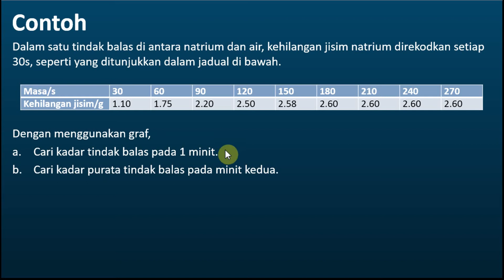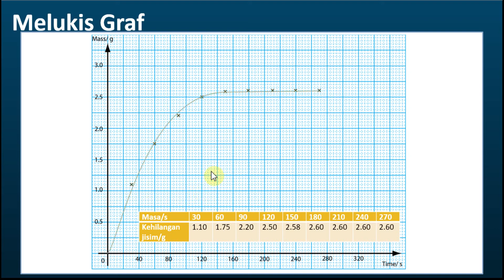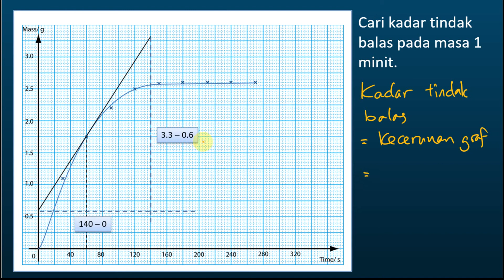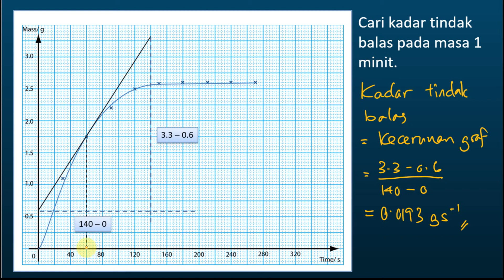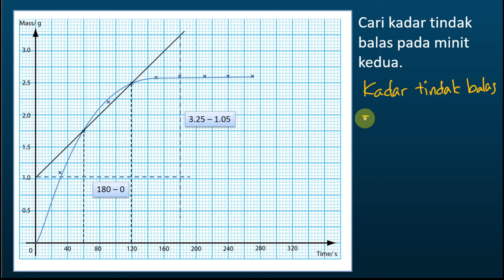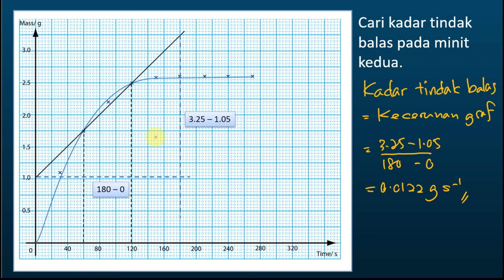Kimia Tingkatan 4 Bab 7 | Mencari Kadar Purata Tindak Balas & Kadar Tindak Balas pada Masa Tertentu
Kimia Tingkatan 4 KSSM Bab 7 kadar Tindak Balas
Mencari Kadar Purata Tindak Balas & Kadar Tindak Balas pada Masa Tertentu